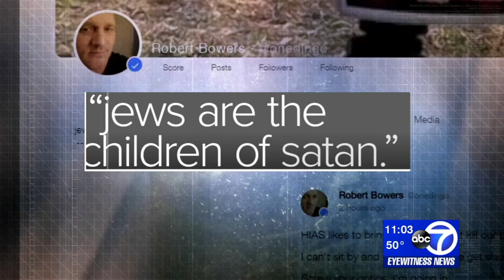Pittsburgh synagogue shooting: Gunman said he wanted all Jews to die, police say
U.S. Attorney Scott Brady says federal prosecutors are seeking approval to pursue the death penalty against Pittsburgh synagogue shooting suspect Robert Bowers.

Brady says he has begun the process to get Attorney General Jeff Sessions' approval as required by law to pursue a capital case against Bowers.

Brady says multiple search warrants have been issued in the investigation of Bowers, a long-haul trucker who worked as an independent contractor.   More

NEW HERE? –